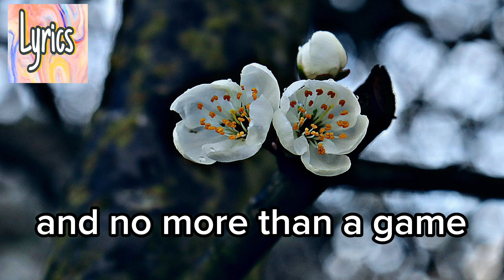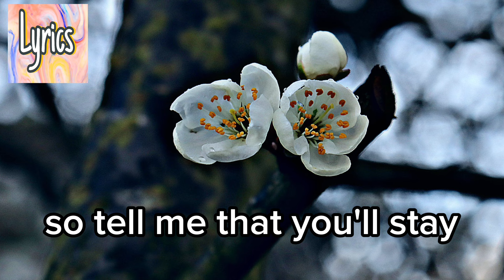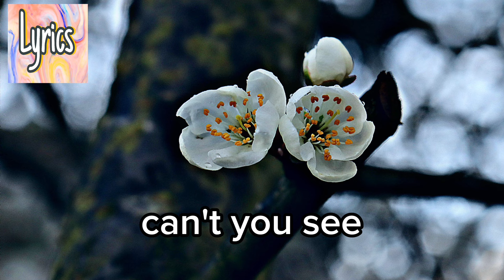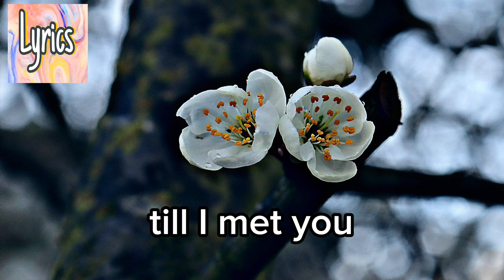TILL I MET YOU WITH LYRICS